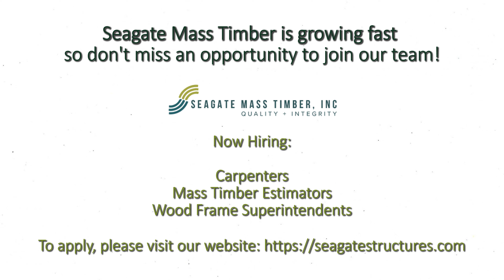The Grange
Here's a behind-the-scenes look at The Grange, a landmark in the new Southlands community in Tsawwassen!

If you want to learn a trade and build a career, come join the outstanding men and women of our award-winning team